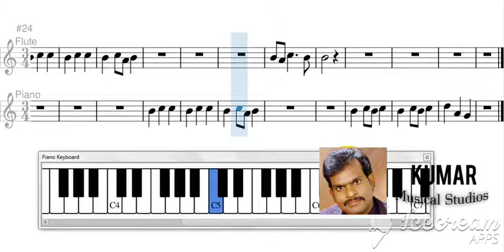Cute boy waltz